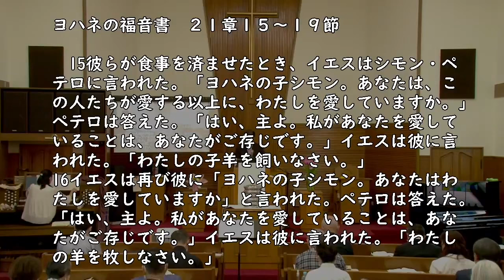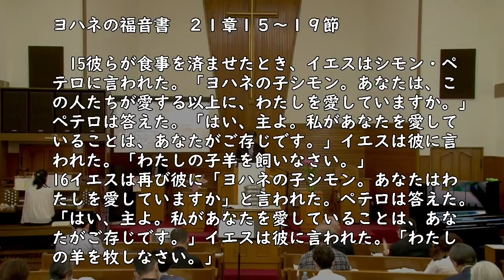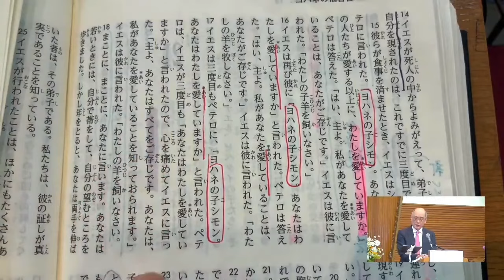2024年3月31日聖日礼拝メッセージ イースター礼拝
ヨハネの福音書２１：１５～１９
『わたしを愛するか？』
藤本満牧師
引用
‹聖書 新改訳2017›